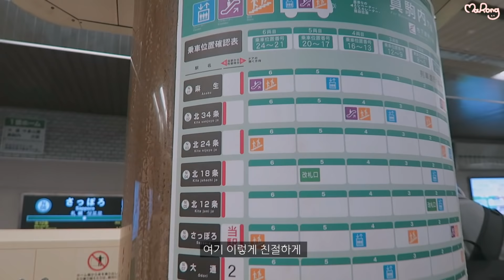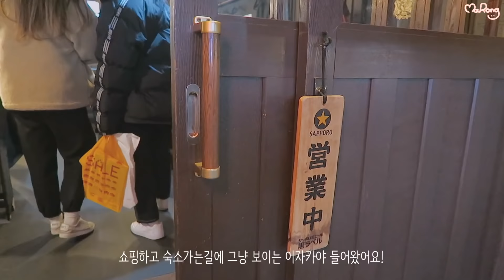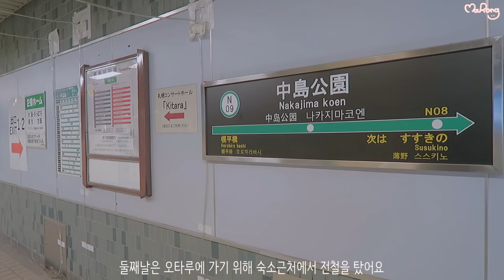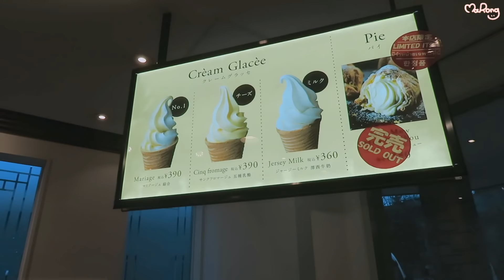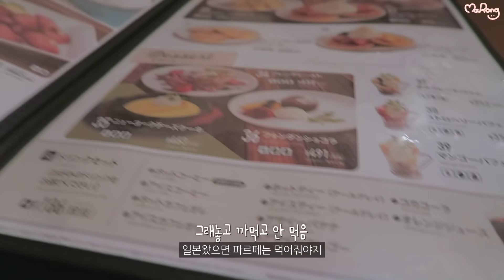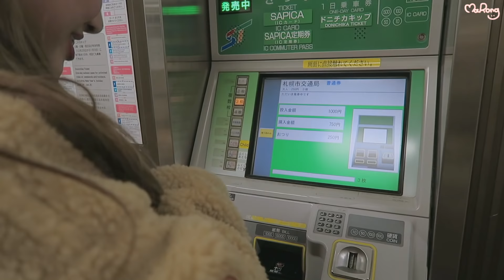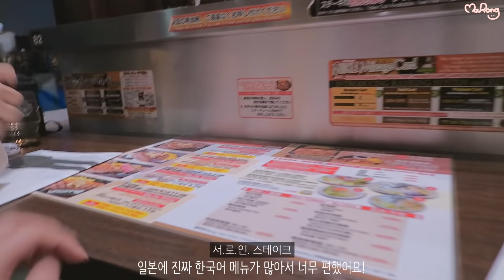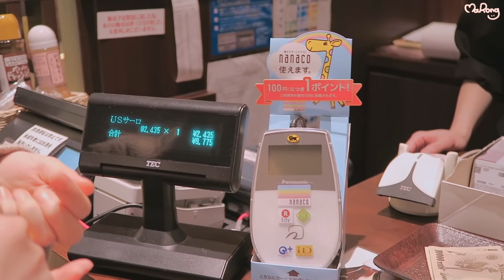겨울의 삿포로 여행 일기❄️미리메리크리스마스🎄 | 마롱 MARONG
오늘 영상은 아주아주 편집하면서 즐거웠던 삿포로 여행 영상입니다ㅎㅎ
겨울느낌 물씬나고ㅠ 삿포로의 감성을 담고 싶어서 이것저것 많이 해봤어요!!

[경비]
비행기 - 티웨이항공 165000원
+캐리어 추가 60000원

숙소 : 4박 5일 에어비엔비/ 311달러 (1인당 약 12만원)

유심 : 말톡 15000won

저는 한국돈으로 40만원 환전하고 카드로 10만원정도 더 지출했습니다!

[식당]
(발길닫는곳으로 음식점을 가긴 했지만 혹시몰라 지도링크도 첨부할게요!)

4일차
수프카레 : 수프카레 사무라이 사쿠라점 Rojiura Curry SAMURAI